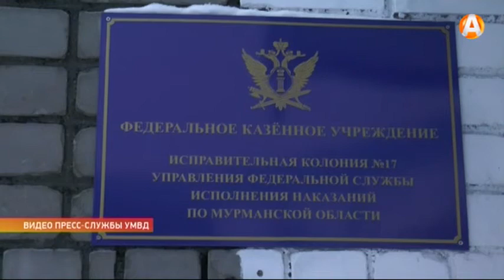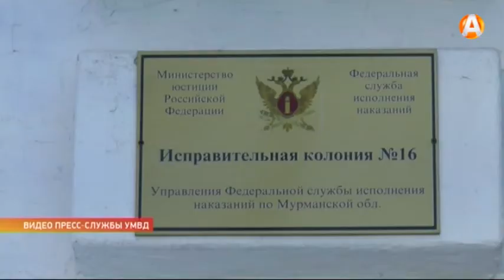В три раза выросло количество изъятых наркотических и психотропных веществ